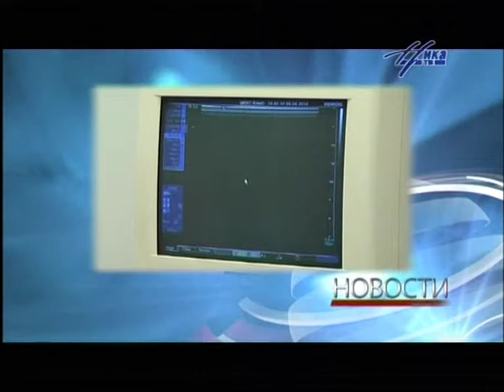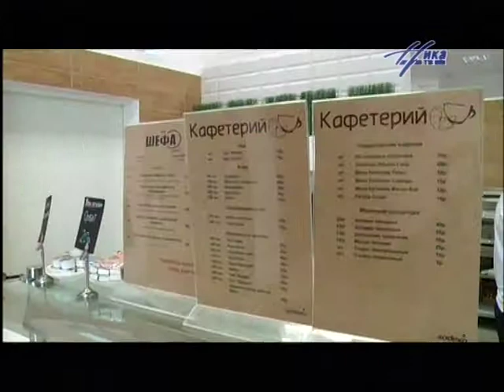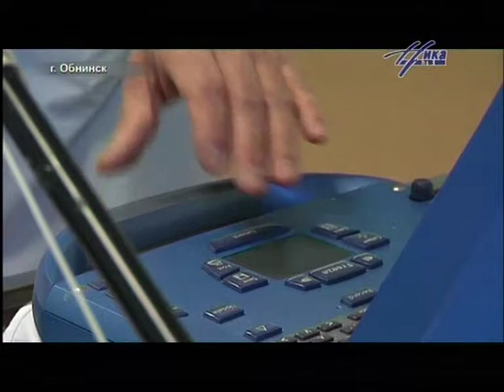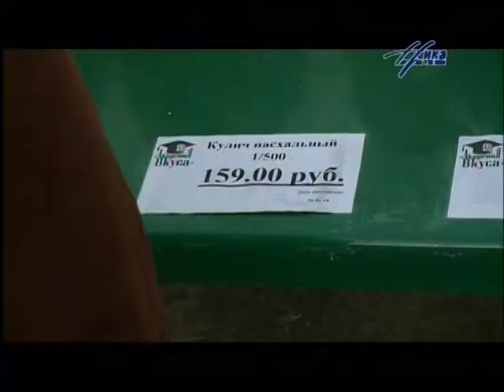Выпуск новостей НикаТв Калуга, 18 апреля, 15:30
Новости Калуги на телеканале Ника, 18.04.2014
В этом выпуске:

Губернатор на Фольксвагене, Обнинские медики вернулись из Крыма, Оперативник отказался от взятки, Ярмарка и рейд на Старом торге, Ярмарка на Старом торге, Гимнасты школы Латыниной, Анонс пролива.